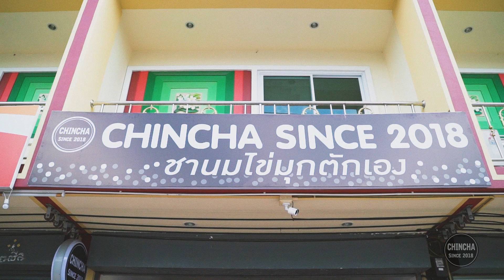Chincha ชานมไข่มุกตักเอง ตัก กด ดูด ฟิน ชินชา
ร้านChincha(ชินชา) ชานมไข่มุกตักเอง แหวกแนวด้วยการนำเสนอแปลกใหม่ จนเป็นที่นิยมขนาดคนแน่นร้านตลอดวัน
ร้านนี้เปิดได้อาทิตย์เดียว แต่เป็นกระแสอย่างมาก ชาไข่มุกแบบบริการตัวเอง ตักไข่มุกได้ตามใจ ในราคาแค่ 30บาท
มีไข่มุกหลายแบบ ชาหลายแบบ ทั้งชาไทย ชาเขียว โกโก้ ชามะลิ ชาแอปเปิ้ล ชาเผือก นมสด

แอดมินลองแล้ว ชาเข้มข้นดี สมราคา แต่ต้องกะปริมาณให้ดี ใครเอาไข่มุกเยอะ ใครเอาชาเยอะ ตามสะดวก

ร้านคนต่อแถวตลอด เดินไป หยิบสติ๊กเกอร์ แปะแก้ว ตักไข่มุกตามชอบ กดน้ำแข็ง กดชา ปิดฝา หยิบหลอด จ่ายตัง
ใครอยากลอง ไปลองกันได้

เปิดทุกวัน ประมาน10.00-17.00น. ช่วงนี้ของอาจหมดก่อน
ที่ตั้ง ตรงข้ามโรงเรียนกวดวิชาSOLVE